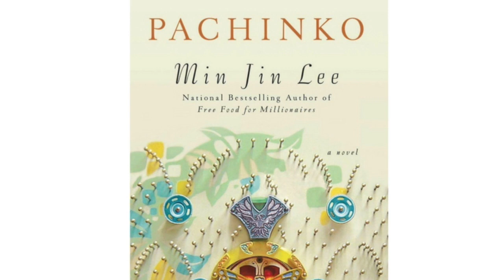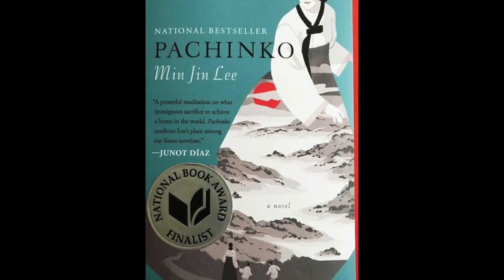Pachinko - Lee Min Ho's new Drama Series on Apple TV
Pachinko is an epic novel by Korean-American author, Min Jin Lee.    It will now come to life through an Apple original series, starring Lee Min Ho.